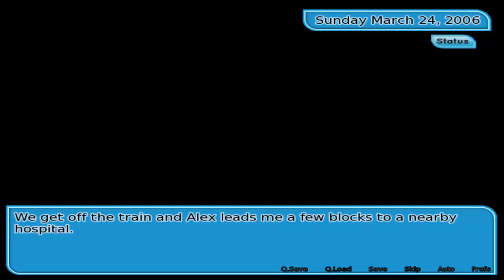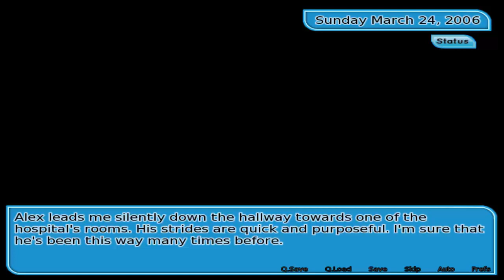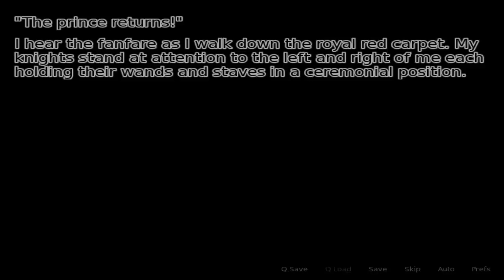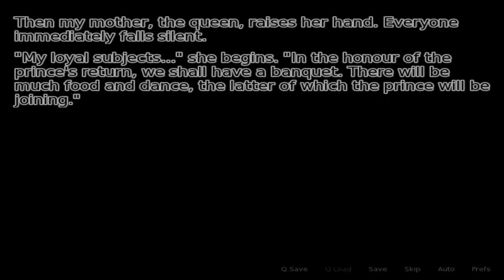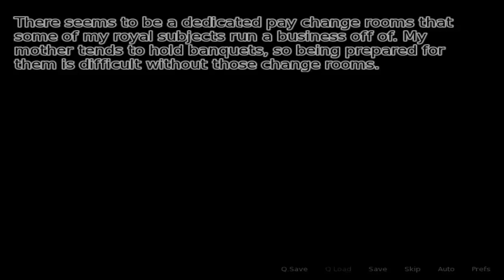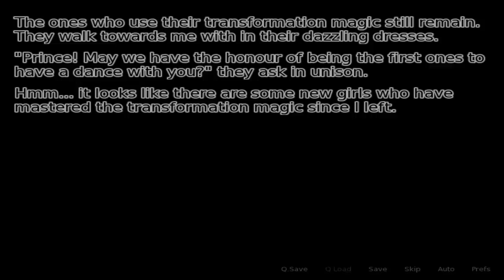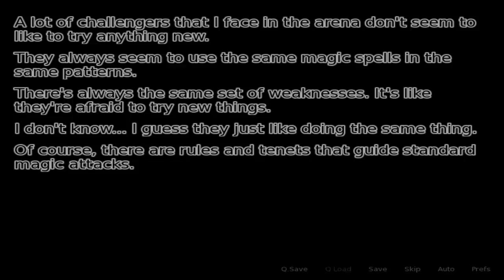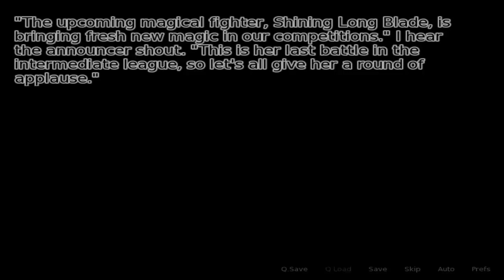Fading Hearts Part 10, Peanut Butter and Bananas | Tenarium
I do a bit of shrieking in this one, so much so that my voice almost breaks halfway through!